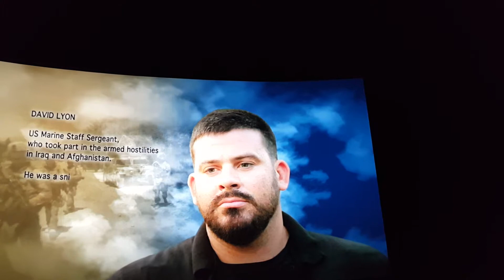The Documentary film "Battle Brotherhood" (Trailer, 2015).
Directed by Iskander Galiev. With Ruslan Aushev, Andrew Botrell, Vadim Fersovich, Iskander Galiev